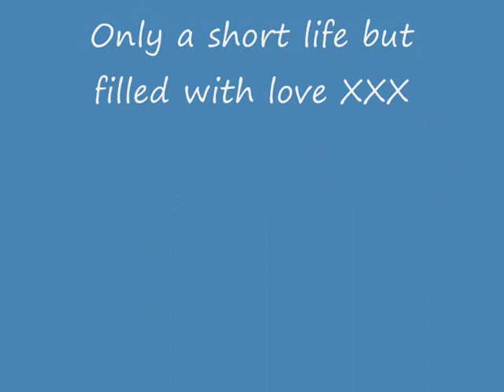hector video rip 2015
My special little boy was only 5 when he died and this video is dedicated to his memory